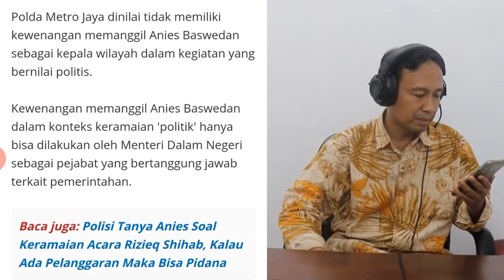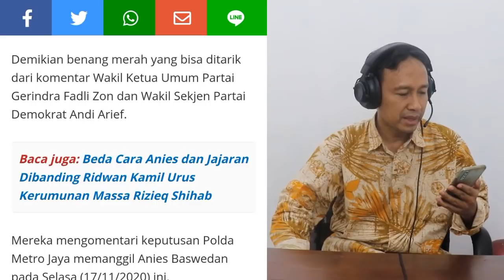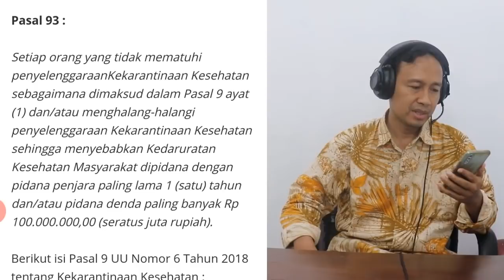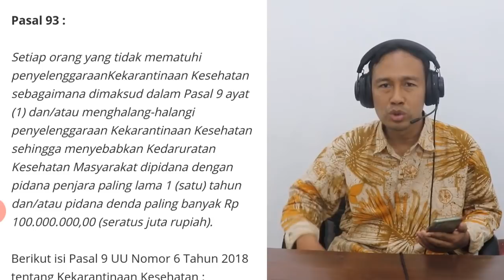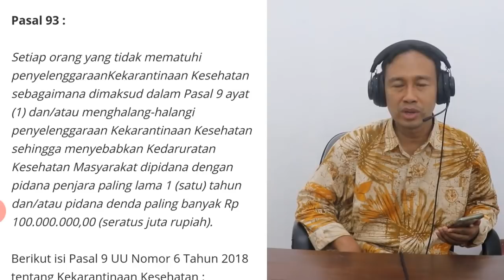TONTON SEKARANG‼️ SEMAKIN DITEKAN ANIES BASWEDAN MAKIN BERSINAR, IKLAN GRATIS MENUJU PILPRES 2024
SEMAKIN DITEKAN NAMA ANIES BASWEDAN MAKIN BERSINAR, IKLAN GRATIS MENUJU PILPRES 2024